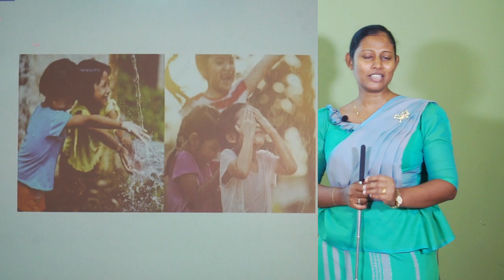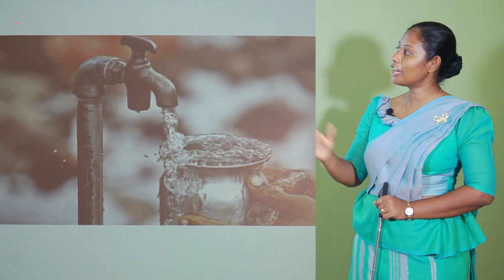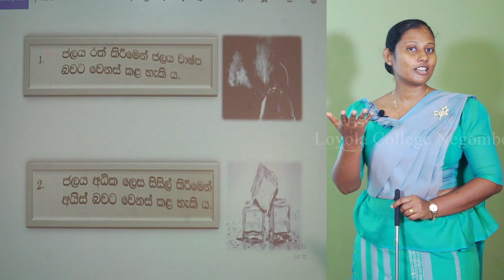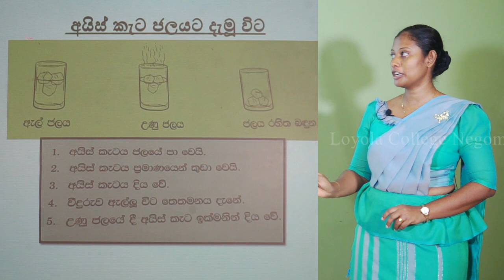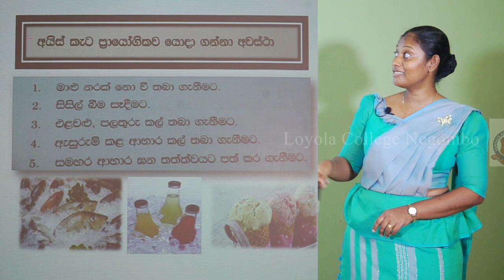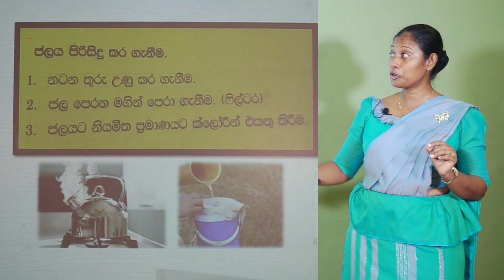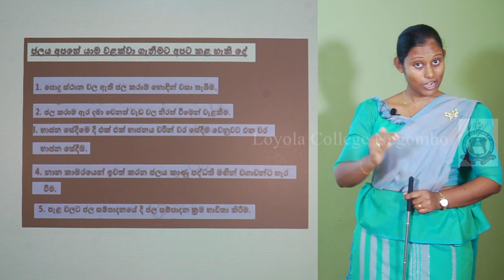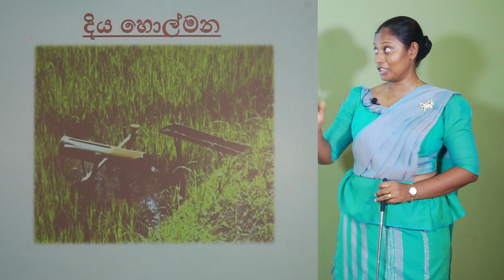Grade 4 E R A Session 02